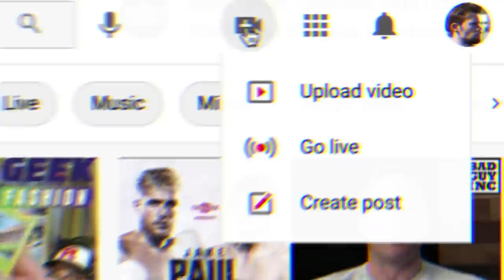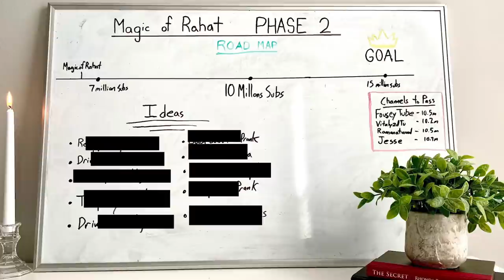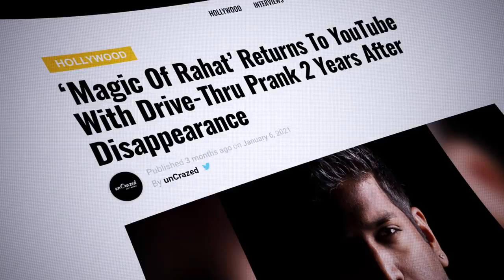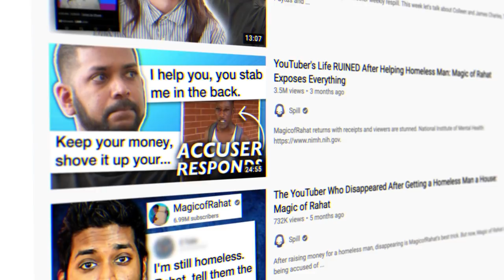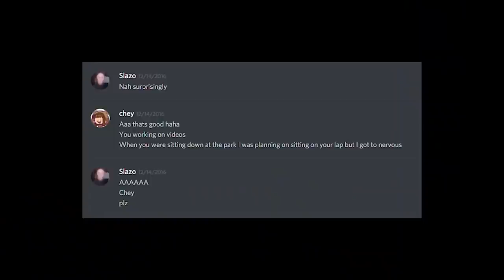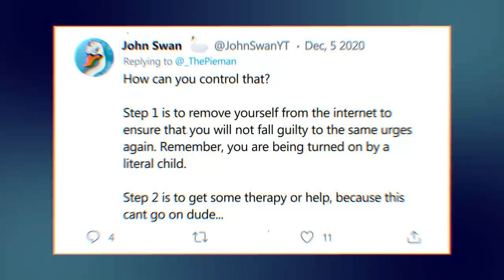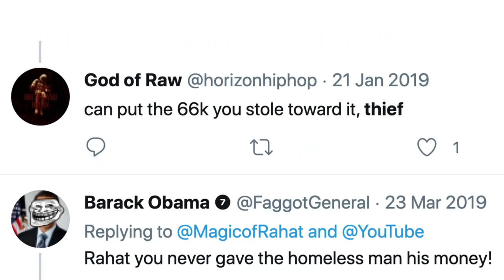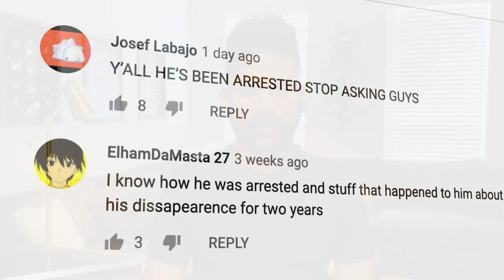False Accusations | The Dark Side of YouTube Ft Magic of Rahat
Following up on the documentary "The YouTube Magician That Vanished", I talk to Rahat about life after his youtube comeback and discuss why we could see a tragedy on the site if false accusations continue.

If you want to purchase any customisable graphics for your own youtube videos then visit my graphics